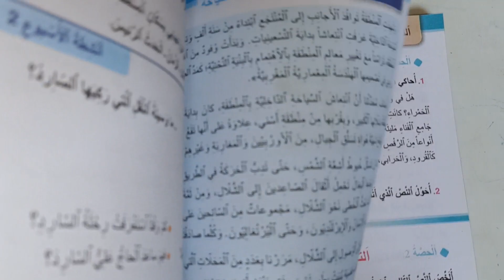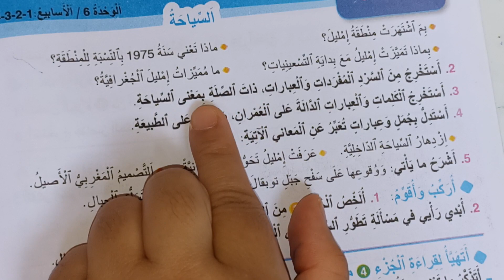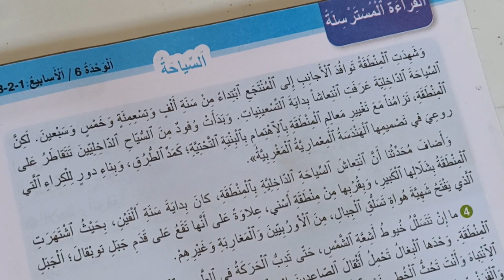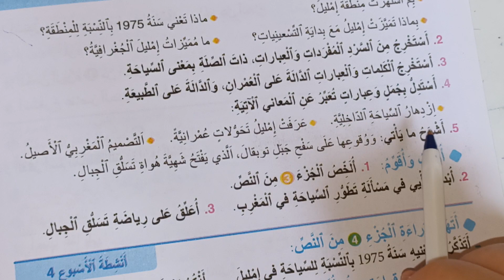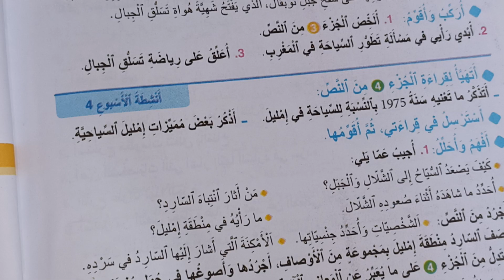سائح في إمليل الجزء الثالث واحة الكلمات العربية المستوى الرابع صفحة 197 198